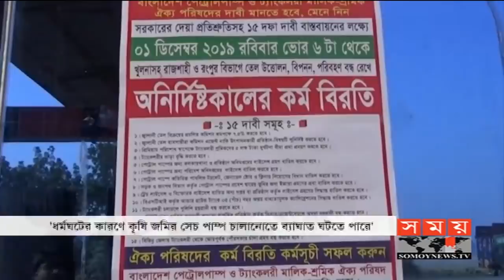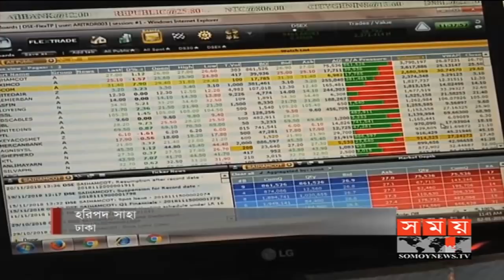সময় সংবাদ | দুপুর ১২টা | ০২ ডিসেম্বর ২০১৯ | Somoy tv bulletin 12pm | Latest Bangladesh News